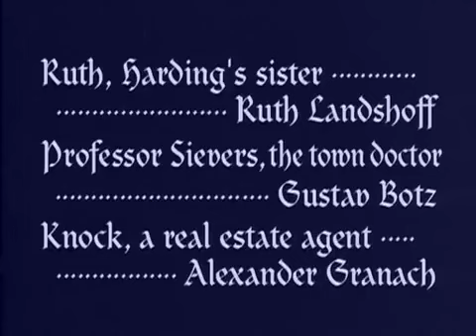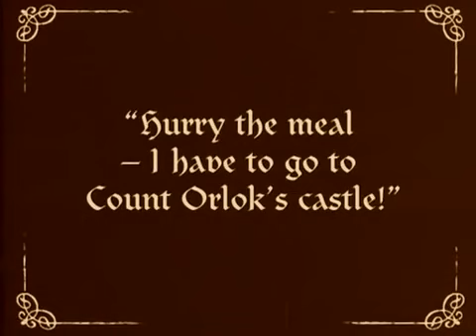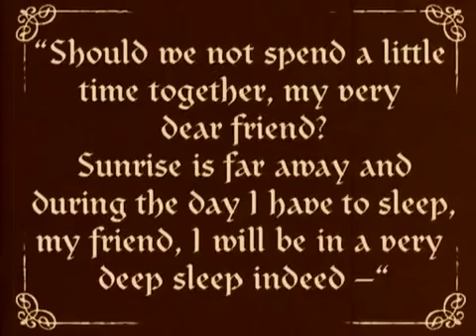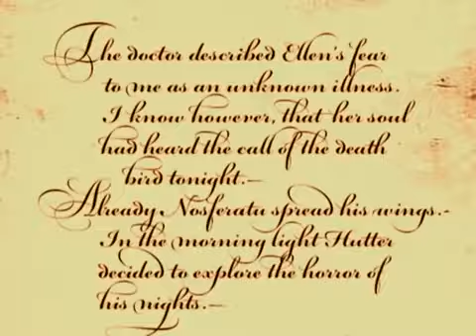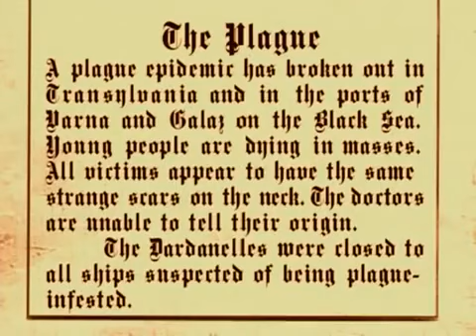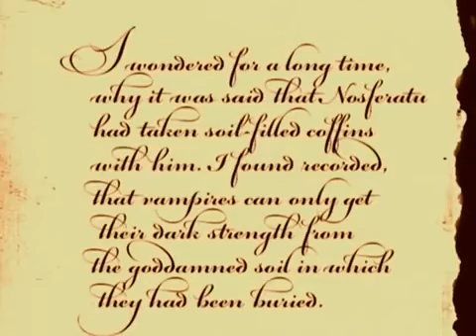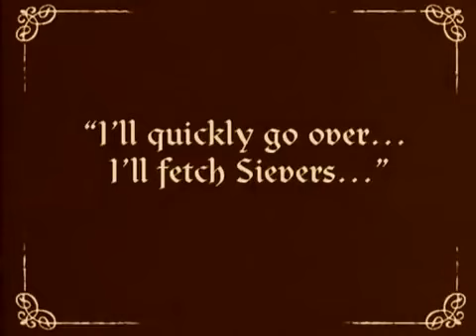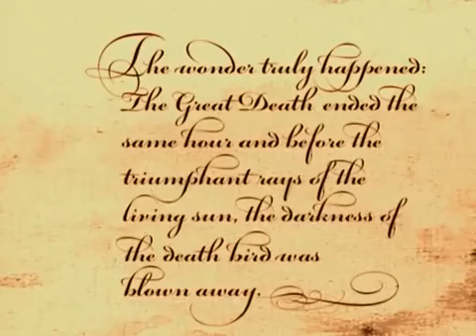F.W. Murnau's Silent Movie Classic " Nosferatu " (1922) - Loose telling of Bram Stoker's Dracula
SYNOPSIS:

Thomas Hutter working for an estate agency is sent to Transylvania by his boss to visit a new client named Count Orlok who plans to buy a property. Aft entrusting his wife Ellen to his good pal, he embarks on his journey. During his journey amid the mountainous regions, he stops at an inn for dinner. The locals discourage Hutter from traveling to the Count's castle but Hutter proceeds his journey by taking a coach. Due to nightfall, the coachman declines to take him any further than the bridge. Hutter continues his journey alone n aft crossing the bridge, a mysterious coach appears n a mysterious coachman gestures Hutter to climb aboard. Aft leaving Hutter outside the Count's castle, the coach goes away. Hutter is welcomed at the castle by Count Orlok.

CAST:

Max Schreck
Gustav von Wangenheim
Greta Schröder
Georg H. Schnell
Ruth Landshoff
Gustav Botz
Alexander Granach
John Gottowt